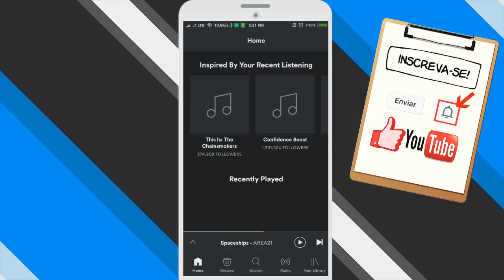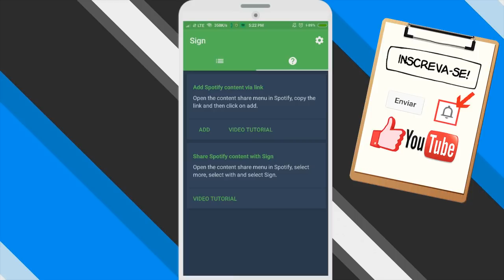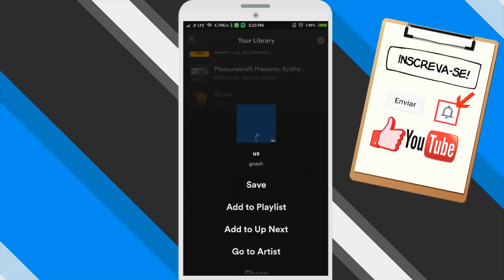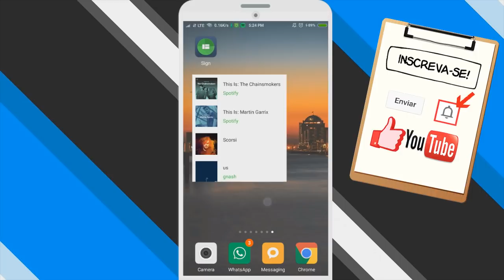Conheça um COMPLEMENTO para você utilizar no SPOTIFY - Muito BOM !!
Conheça um complemento para você utilizar no seu Spotify, com esta dica você poderá ter um acesso muito mais rápido aos seus artistas ou playlist favoritos e poder ouvir as suas musicas preferidas de uma forma muito boa. Venha conferir conosco!

(Mateus 1:21)